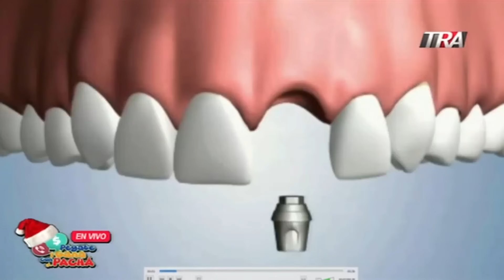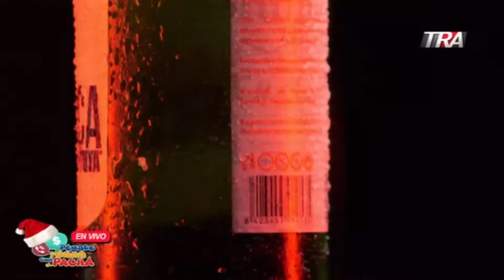Historia presentación de Toño Rosario con sus mejores éxitos | Pégate y Gana con El Pachá